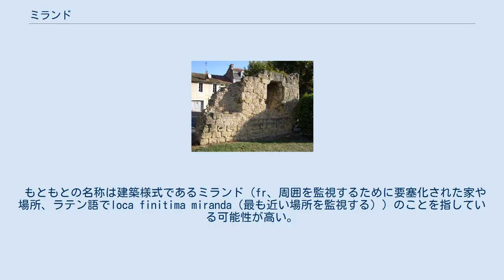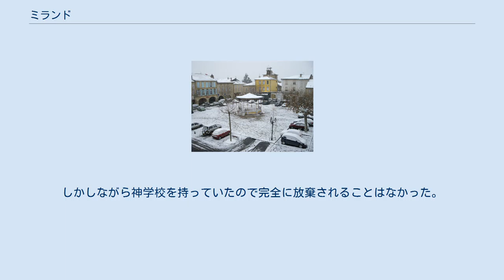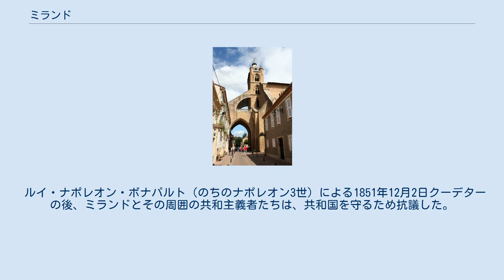ミランド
ミランド （Mirande、オック語およびガスコーニュ語:Miranda）は、フランス、オクシタニー地域圏、ジェール県のコミューン。
 コミューンは、バイズ川の流れるアスタラック地方に属する。
 コミューンは、海洋性気候の影響が衰える位置にあり、冬は穏やかで湿度が高く、夏は暑くて嵐が発生する。
 冬のアスタラック広場 まちの名の由来は、ラテン語の動名詞の女性単数形であるmirandaまたはmirandamにある。
これはミランドが、オクシタニアにおける要塞都市バスティードであったこと想起させる。
 確かに、まちを囲む丘の上から眺めれば、ミランドはその名を肯定する魅力的な眺めとなっているが（ガスコーニュ語およびオック語での名称mirandaは、à admirer、すなわち感嘆させられることから派生する）、仮説は示唆しているに過ぎない。
 もともとの名称は建築様式であるミランド（fr、周囲を監視するために要塞化された家や場所、ラテン語でloca finitima miranda（最も近い場所を監視する））のことを指している可能性が高い。
 レピュブリック広場に残る、かつての城壁跡 2008年に開催されたカントリー音楽フェスティヴァルの様子 ミランドは、13世紀にバイズ川左岸に建設されたバスティードである。
周囲には、多くの先史時代の遺跡や、かつてこの地方を支配していた人々の墳丘墓がある。
 多くの考古学者たちが、ミランドの地にはガロ＝ローマの領土があったと仮定している。
まちのアルティーグ地区から橋脚や、墓地の囲い地が見つかっているだけでなく、いくつかの偶然の発見でその最古の遺構が見つかっている。
ミランドの通りで工事中に、大理石でできた等身大の人の頭部が発見されている。
 1281年、ミランドはサン＝ジャン＝ド＝レジアン村の近くで、キリスト教聖職者ベルドゥーズとアスタラック伯ベルナール4世によって建設された。
アスタラック伯は頻繁に課税特権の付与を追認し、その後拡大した。
フランス王は、急速に成長する都市に支援を約束した。
まちは、一つの中央広場に真っ直ぐな通りという、規則的なバスティードであった。
まちは4箇所の門によって強力に守られていた。
門は19世紀まで一部が残っていた。
伯爵の壮大な城は壁の外にあった。
 バイズ川に面しているおかげでまちは急速に拡大し、すぐに狭い要塞内は窮屈になった。
1297年にはアスタラック伯の本拠地となっていた。
管区はペルシュ・ド・ミランドと呼ばれ、18の村々を含んだ。
彼らの権利と自由を欲したミランド住民は、迅速に新たな妥協を探した。
そのため彼らはラースとモンクラールの領主であるパルディアック伯との紛争に順次介入していった。
 1283年、アスタラック伯ベルナール4世とその妻は、まちの外にコルドリエ会修道院を建てた。
これは1320年代になるとヨハネス22世の命令によって周辺に拡大した。
修道院はユグノーに破壊されたあと、再建されたが、1790年に閉鎖され、時間の惨禍に見捨てられた。
同じように、1320年の住民反乱はフランス王弟によって厳しく抑圧された。
 1338年、ミランド住民P・アルノーはマルサンのカピテーヌであるレイモン・アルノー・ド・ベアルンが指揮するイングランド軍に加わって戦った。
同じ年、フィリップ6世は、フランスの敵によって四方から攻撃されていたミランドを救出した。
 アスタラック家とともに、民兵団はフォワ伯とアンタン領主の見方につく代わりに、アルマニャック伯およびモンテスキュー男爵と敵対した。
敵の集団は恐るべき報復で壊滅的な被害を与え、トゥールーズの高等法院が介入し、シャルル6世の時代に収束した。
 1442年、アスタラック伯ジャン3世は、シャルル7世の対イングランド遠征に勇敢なミランド住民の部隊を率いた。
1453年には彼らは間違いなくギュイエンヌを攻略している。
カスティヨンの戦いでは、彼は66人の武装した兵士を率いた。
1526年、アスタラック伯爵夫人マルトは、自分の子供たちが受けた侮辱の仕返しにミランドを包囲させた。
少数の非生産的な攻撃のあと、彼女は封鎖を包囲に変更し、コルドリエ会修道院の往来を止めさせ、敵に対する全ての暴力にひたった。
勇敢であるが長い抵抗に無力であったミランド住民は、トゥールーズ高等法院に、執念深い伯爵夫人から救ってくれることと、王冠が同意すればアスタラック伯領を没収することを願い出た。
議論はボルドー高等法院、コンセイ...